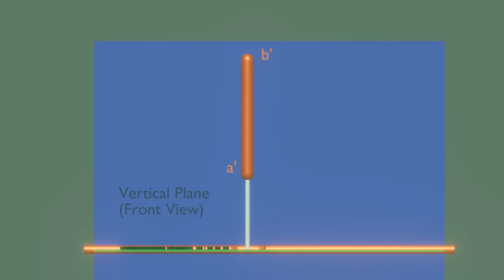Parallel and Perpendicualr lines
Parallel and Perpendicular lines to Horizontal plane and Vertical Plane